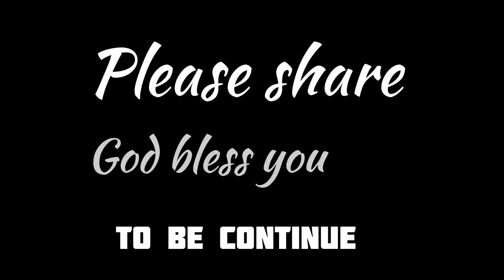RUNNING AWAY FROM MY LANDLORD EPISODE 1